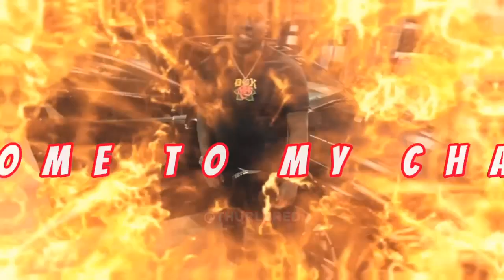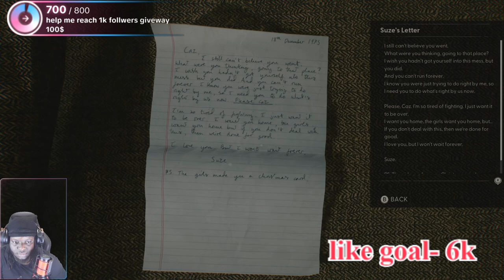NEW! Terrifying Deep Sea Horror Game on an Oil Rig (2024)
Dive into the chilling depths of the ocean in this new deep sea horror game set on an oil rig in 2024. Experience the intense thrills and spine-tingling scares as you navigate through the dark and eerie corridors, filled with unknown terrors lurking in the shadows. Will you be able to survive the horrors that await you in this terrifying underwater adventure? Watch now to find out!
Alright, folks, get ready for an adrenaline-pumping ride into the depths of the ocean with a brand new horror game set on an isolated oil rig. But before we dive in, let's talk about the chilling history of mysterious disappearances around these rigs, setting the suspenseful tone for the game.

Now, let me introduce you to this terrifying deep-sea horror game that will have you on the edge of your seat. Picture yourself stranded on an oil rig surrounded by dark waters, with only your wits to rely on as you face off against horrifying sea creatures and unravel the dark secrets of the rig.

As you step into the game, the main challenge becomes clear - survival. You must navigate through the eerie world of the oil rig, using your skills to outsmart and outlast the menacing sea creatures that lurk in the depths. But be warned, danger awaits at every turn.

Let's talk about the gameplay mechanics, graphics, and atmosphere that make this game a truly immersive experience. The sense of isolation and impending doom will keep you on your toes as you explore every corner of the rig, uncovering clues and facing your fears head-on.

Now, imagine a key moment in the game where you come face to face with a horrifying sea monster or make a decision that could alter the course of your fate. The tension is palpable as you navigate through this heart-pounding experience, never knowing what lurks around the next corner.

In conclusion, this game offers a unique blend of horror and survival elements that will keep you hooked from start to finish. With its gripping storyline and spine-tingling gameplay, it's a must-play for all horror enthusiasts out there.

Your feedback is invaluable, so let us know what you think.